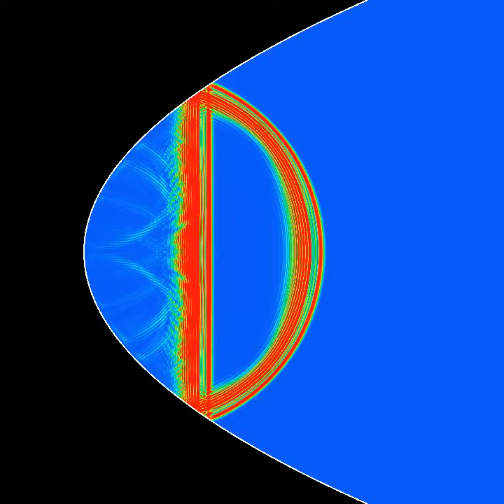How a parabolic antenna works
This new episode of shows the basic principle of a parabolic antenna. A circular wave is emitted from the parabola's focus, and becomes a planar wave upon reflection on the parabola. Therefore, this part of the wave does hardly disperse when traveling to the right, allowing it to cover long distances with very little loss of energy. By the same principle, a planar wave is reflected towards the focus, concentrating its energy in one point. This can be observed on the part of the wave reflected on the right boundary, due to imperfect absorbing boundary conditions used there. The colors indicate the energy of the wave: blue means low energy, red means high energy.